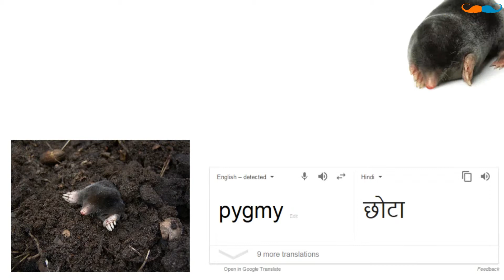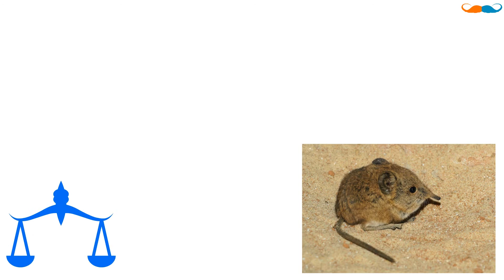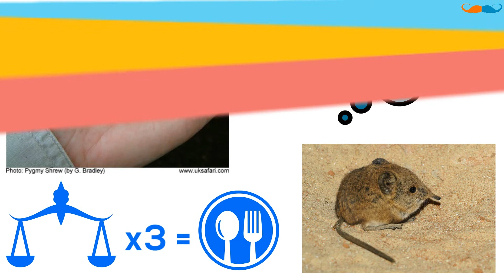Amazing Facts About Pygmy Shrew | WTF: Wow That's Fantastic #2 | Knowledge Baba | Hindi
Hi Friends !

Aaj Main Apko Iss Video Main Apko Pygmy Shrew Ke Baare Mai Kuch Amazing Facts Batane Wala Hu

Music Name :- Watch It Glow